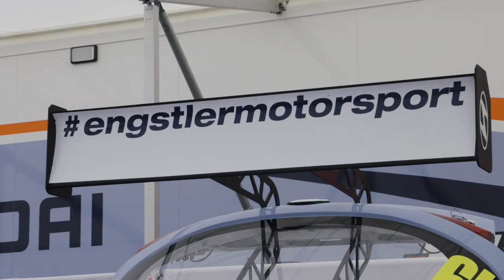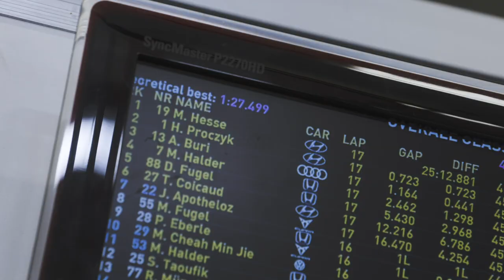Hyundai @ TCR Germany - Hyundai Team Engstler - Saisonfinale 2019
Was ein spannendes Saisonfinale der TCR Germany 2019 🏁 Nervenkitzel pur! Ob wir den Titel für uns gewinnen konnten? Wir haben für Euch das Saisonfinale zugefasst.

Kraftstoffverbrauch für den Hyundai i30 N Performance / Hyundai i30 Fastback N Performance: innerorts: 10,6 l/100 km; außerorts: 6,1 l/100 km; kombiniert: 7,8 l/100 km; CO2-Emission kombiniert: 178 g/km; Effizienzklasse: E. Die angegebenen Verbrauchs- und CO2-Emissionswerte wurden nach dem vorgeschriebenen WLTP-Messverfahren ermittelt und in NEFZ-Werte umgerechnet.